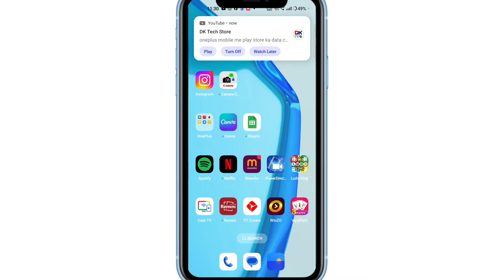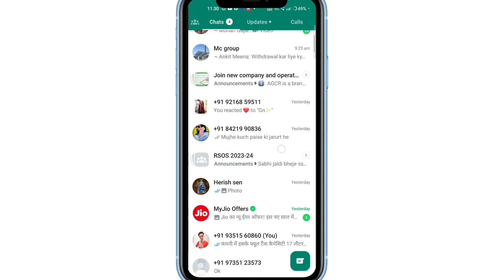WhatsApp community you are no longer a member of the community error problem solve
Query solve 👇
you are no longer a member of the community you are no longer a member of the community whatsapp
whatsapp you are no longer a participant in this group
how to fix you are no longer a member of a friend group
whatsapp fix you are no longer a member of the community problem solve
whatsapp community you are no longer a member of the community error problem solve whatsapp community error
whatsapp community problem
xpert ajit

WhatsApp community you are no longer a member of the community error problem WhatsApp community you are no longer a member of the community error
WhatsApp community you are no longer a member of the community
you are no longer a member of the community, WhatsApp community error
WhatsApp community problem
you are no longer a member of the community error problem solve
you are no longer a member of the community error problem
you are no longer a member of the community error
Error